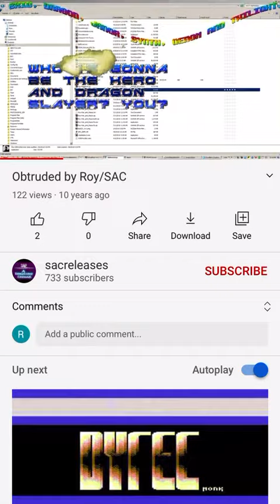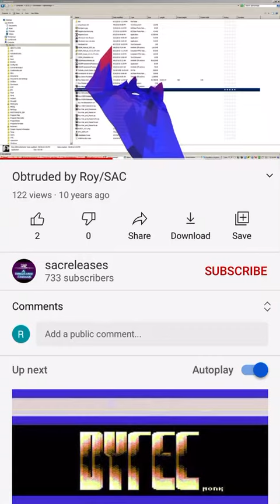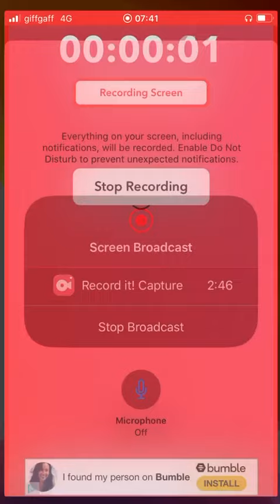Hey Violet - She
Copyright goes to Hey Violet and Hi or Hey Records